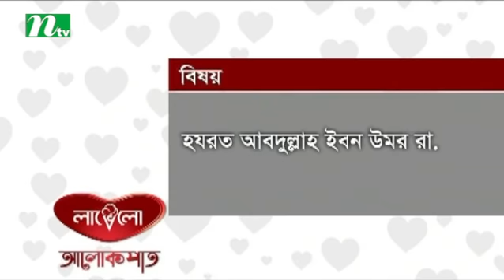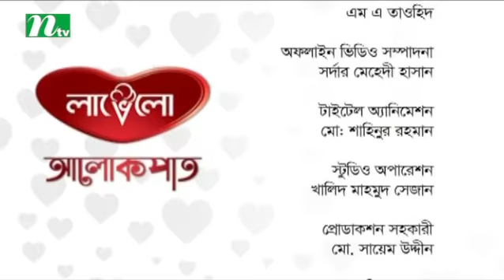Alokpat | Episode 477 | Islamic Lifestyle Talk Show for Human Being | Prio Nobi Bissaw Nobi | Eid E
Story: Alokpat is a bengali telecasted on International Television Channel Ltd (NTV). ...

CAST

CREW